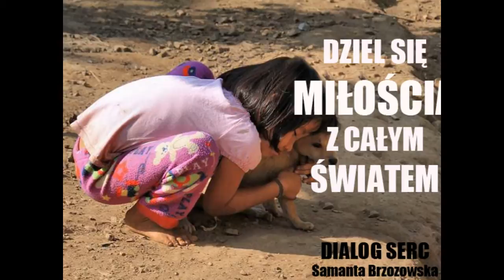BÓG ZAMIESZKAŁ W MOIM SERCU - JOANNA MARIA SUSKA -BRZOZOWSKA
Autorska kompozycja z Albumu - Prowadź mnie Panie (2009)
 " Głos Oblubienicy  jest wylaniem  Ducha , to pierwsza podróż Jezusa ukrytego tak, jak będzie ukryty w hostii , a Maryja jest pierwszą Monstrancją.I święta jest ziemia, której dotykają jej stopy. "- Gerard Croissant
Polecam moje usługi wokalno- instrumentalne na wszelkiego typu eventach oraz proszę bardzo o wsparcie mojej Autorskiej twórczości , DZIĘKUJĘ !
Kochani  moi polecam najnowszy Album Autorski ,,Z Tobą zbawiać świat" , który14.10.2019 roku  ukazął się  w serwisach muzyki cyfrowej oraz na Empic.com  , Nasze Marzenie i Pragnienie Jezusa się spełniło  :)